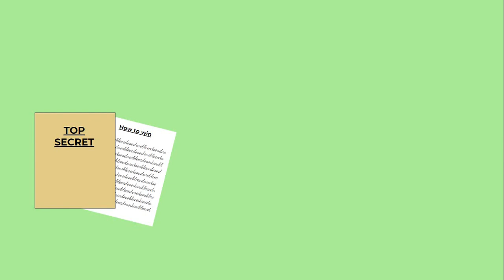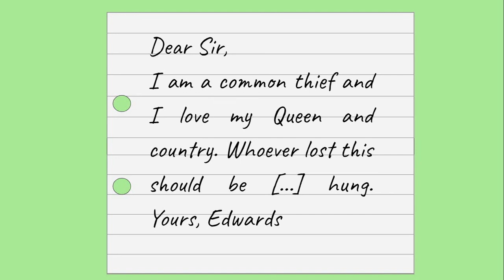That Time the Plans for the Gulf War Got Stolen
Honestly, I feel so bad for Farquhar. The guy just wanted a few minutes rest from the massive stress he was living in, and suddenly he could've been responsible for the deaths of thousands of people and now Pentagon officials want him executed.

Bibliography:

Billière, Gen. Peter de la (1992) Storm Command: A Personal Account of the Gulf War. London: HarperCollins

Fisk, Robert (2006) The Great War for Civilisation: The Conquest of the Middle East. London: Harper Perennial

Greenslade, Roy (2015) The D-notice system: a typically British fudge that has survived a century. The Guardian, July 31.  Available at:
 Last Accessed: 26/04/2021

Longworth, R.C (1991) Britain seeks war plans stolen from car after top-secret briefing. Chicago Tribune, January 4. Last Accessed: 26/04/2021

 Last Accessed: 26/04/2021